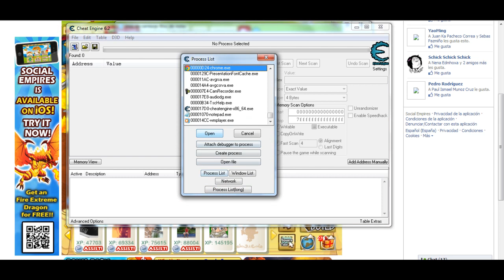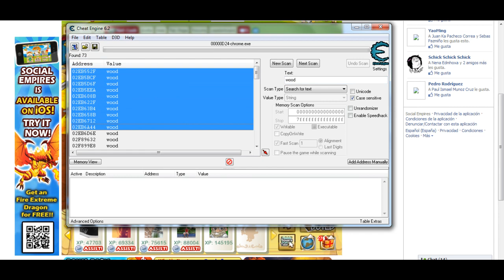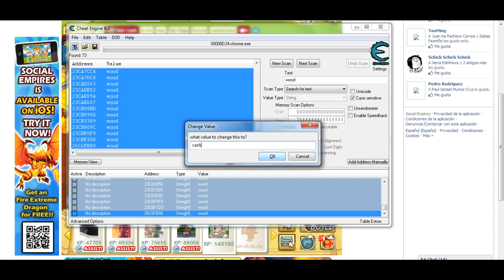Hack Social empires como consegir 25.000 de cash 2013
!Leer descripciom!

No acepto reclamos de gente que sabe usar cheat engine

LES ENSEÑARE COMO CONSEGIR 25.000 CASH

1.-PRIMERO ABRIMOS SOCIAL EMPIRES
(PONER EL JUEGO EN INGLES)

2.-ABRIMOS CHEAT ENGINE 6.2

3.-ESCOJEN SU SERVIDOR EN MI CASO
GOOGLE CHROME

4.- CAMBIAN DE 4 BYTES A STRING

5.-ARRIBA ESCRIBIMOS (wood)TIENEN QUE
SALIRLES MUCHOS RESULTADOS Y TODOS
EN LA PARTE DERECHA DEBEN TENER LA
PALABRA WOOD

6.- BAJAMOS TODOS LOS CODES CON
LA FLECHITA ROJA

7.-DESPUES QUE ESTEN ABAJO SUBRRAYAMOS
A TODOS Y DAMOS ENTER Y SE NOS ABRE
CHANGE VALUE

8.-HAY ESCRIBIMOS LA PALABRA (cash)
Y VERAN QUE TODOS LOS COMPLEMENTOS
SE CAMBIAN YA NO TIENEN WOOD SI NO
TIENEN LA PALABRA CASH

9.-VAMOS A NUESTRO SOCIAL EMPIRES Y
TALAMOS 3 ARBOLES CON UN ALDEANO HAY
CONSEGIMOS 60 DE CASH

10.-VAMOS A NEWS Y COMPRAMOS EL PAC
DE QUE CUESTA 60 Y LISTO --_--*
COMO VEN TENEMOS 25.000 UNA VES QUE
SEPAN EL PROCEDIMIENTO LO PODRAN HACER
TODOS LOS DIAS CON FACILIDAD..!!

EN OTRO VIDEO LES VOY A ENSEÑAR COMO
SACAR COLOSOS DIOSES GENESIS Y EL
BAHAMUD SUPREMO..!!